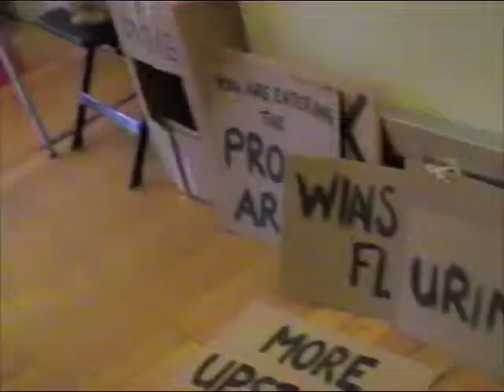Blind Summit 1984 Video Blog - Sound design in 1984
Mr. Goldstein interviewed Chris Branch, the sound designer of 1984.
How is the sound like in the world of 1984?!